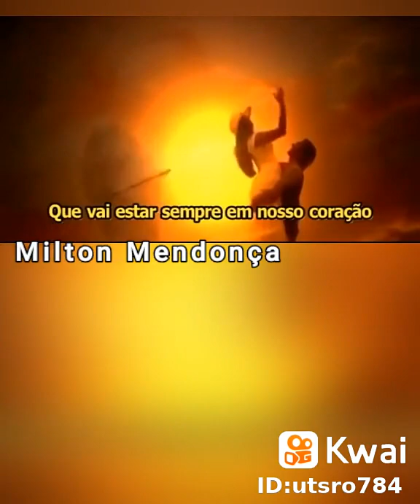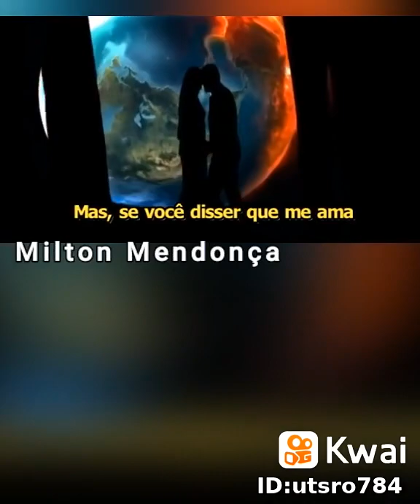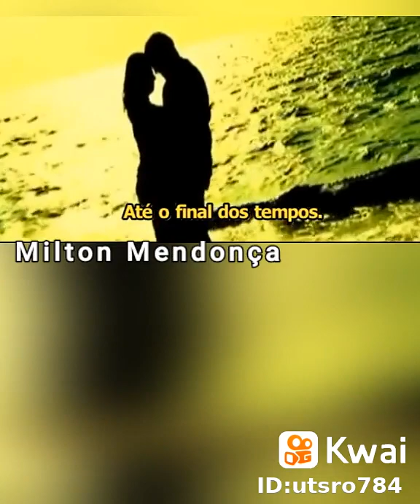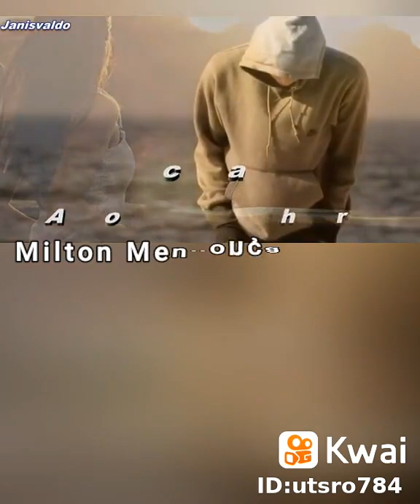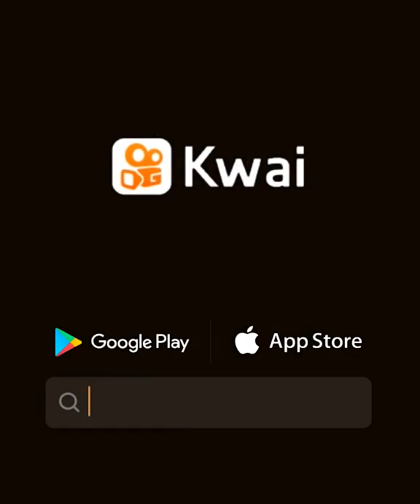10 de novembro de 2021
Miltom Mendonça: